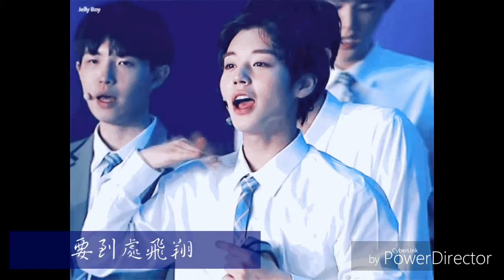Wanna one -志訓-給你宇宙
這次不是防彈
是Wanna one 的志訓
真的覺得他很可愛又很有魅力
也因為他我去看了101
又被他圈粉了
希望他以後能紅下去
Wanna one 不要解散啊😢😢